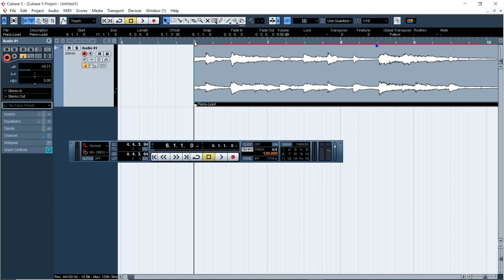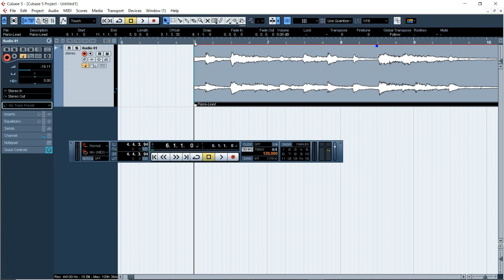I Mastered Cubase 5 Snap Function in 1 Week and You Can Too!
Want to learn how to master Cubase 5 Snap Function in just one week? Watch this video to learn how you can too! Perfect for music producers and beginners alike.
Ready to master Cubase 5's Snap Function in just one week? In this video, I'll show you how to navigate and use this feature like a pro. Start creating better music today!
Nuendo
Cubase
ProTools
FL Studio
Logic Pro X
Ableton Live
Mixing & Mastering